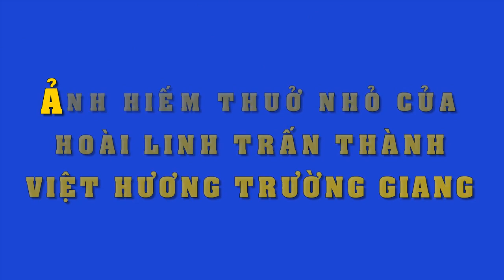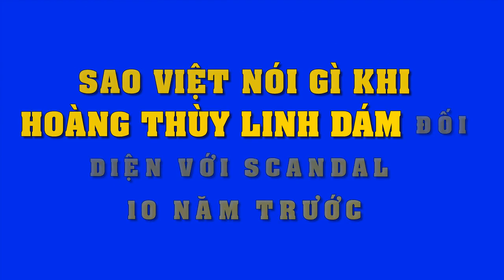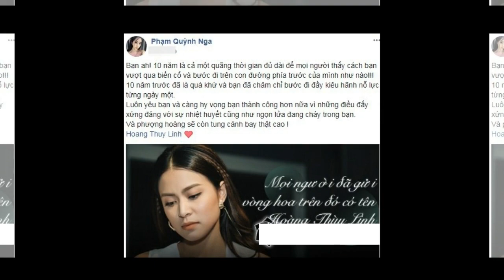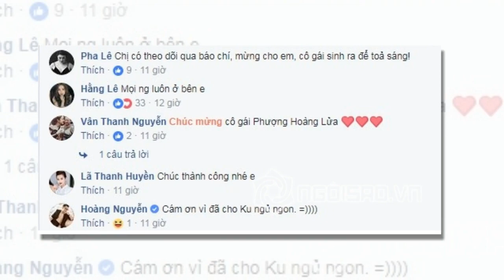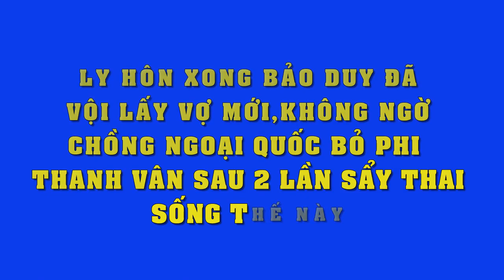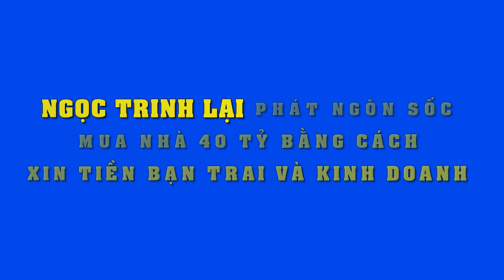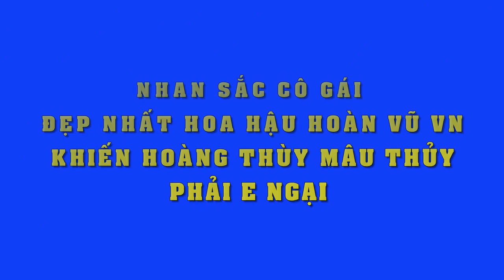Lộ ảnh lúc nhỏ cực hiếm của 4 cây hài đình đám nhất Vbiz Hoài Linh TrấnThành Trường Giang Việt Hương